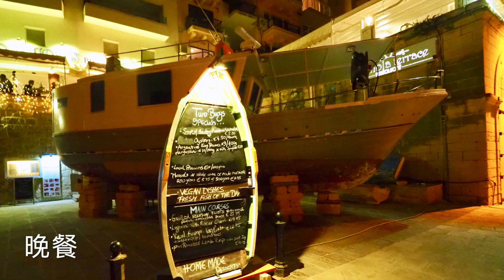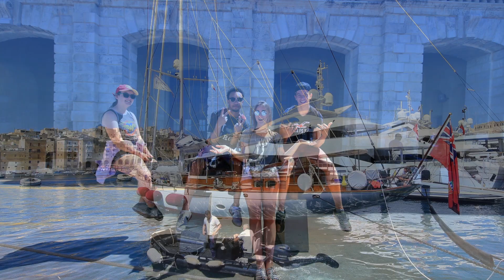107年4月22日～馬爾他（風景）～近代旅遊02